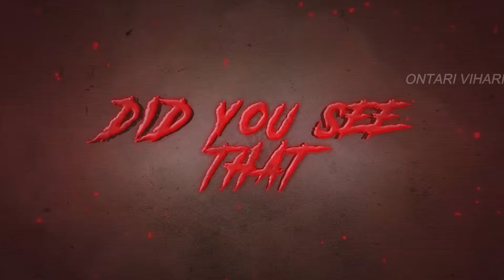Most hunttead factry in india Simply shart & Ontari vihari Part1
అత్యంత ప్రమాదకరమైనMostDangerousfactory#ontarivihari simplyshart#ontarivihari#hunttingtamil
Name Track:  Countdown Rock Trailer

ఇట్లు
Chanal